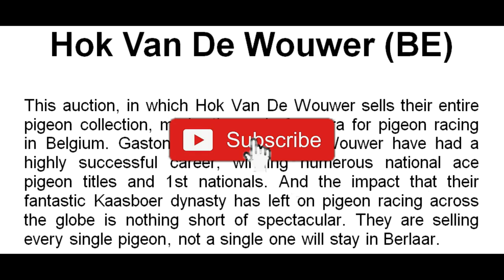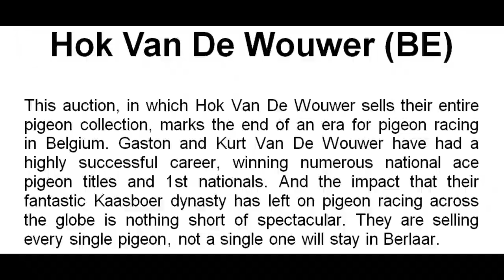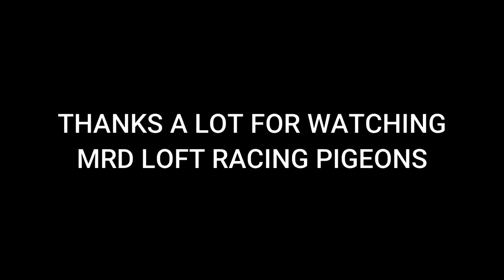PIGEONS SOLD FOR MORE THEN 11 CRORE | PIPA AUCTION NOV- 2020 | 11 ಕೋಟಿ ಮಾರಾಟವಾದ ಪಾರಿವಾಳಗಳು | BELGIUM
Hello friends , this is the latest news and hot topic in pigeons industry . As in PIPA more birds are being auctioned and many birds are being sold out fast.
friends for Belgium pigeons there is high completion and many fanciers fight for birds in auction . In this video I am giving brief information about these birds and telling the importance if Belgium pigeons . friends for latest updates you can watch and see the new at PIPA official website .

most expensive pigeon in november 2020
new kim
best racing pigeons in belgium
costliest pigeon in world
Hok Van De Wouwer
Gaston and Kurt Van De Wouwer
New Kim
PIPA auction
long distance racing pigeons in belgium
best eye sign racing pigeon
best auction in 2020